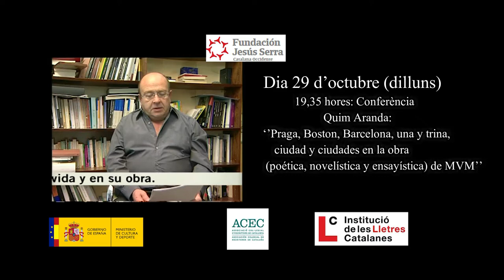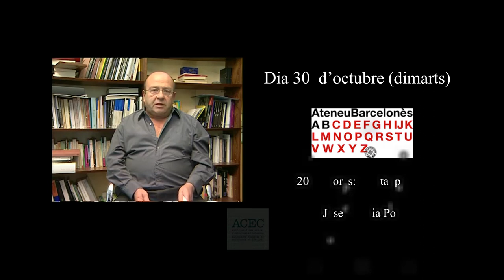XVII Jornades Poètiques de l’ACEC. Manuel Vázquez Montalbán.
Entrada Lluire :
Dies 29 i 30 d’octubre

Organitza: Associació Col.legial d’Escriptors de Catalunya
Col.laboren: Institució de les Lletres Catalanes i la Fundación Jesús Serra
Dia 29 sala Josep Ma. de Sagarra – 4ª. planta de l’Ateneu Barcelonès
Dia 30 sala d’actes Oriol Bohigas 2ª. planta de l’Ateneu Barcelonès
c/. Canuda, núm. 6 Barcelona

PROGRAMA
Dia 29 d’octubre (dilluns)
Sala Josep Maria de Sagarra
19,00 hores : Inauguració
Manuel Rico: ‘’Poesía y narrativa de MVM zonas de intersección’’
Presenta: David Castillo

19,35 hores: Conferència
Quim Aranda: ‘’Praga, Boston, Barcelona, una y trina, ciudad y ciudades en la obra (poética, novelística y ensayística) de MVM’’
Presenta: Anna Ma. Iglesia

20,10 horas: Conferència
Guillermo Carnero: ‘’Barcelona en tiempos de los novísimos".
Presenta: Marga Iriarte

Dia 30 d’octubre (dimarts)
Sala d’Actes Oriol Bohigas
19,00 hores: Conferència
Juan Antonio Masoliver Ródenas: ‘’Movimientos con éxito"
Presenta: Eugenia Tusquets

19,35 hores: Conversa:
Eduardo Mendoza i Carlos Zanón conversen sobre el Carvalho poètic
Modera: David Castillo

20,10 hores: Recital poètic
Josep Maria Pou
Presenta; Anna Maria Iglesia
Coordinació: David Castillo